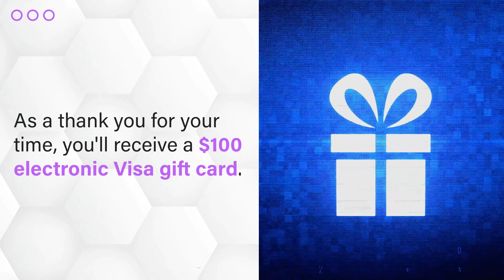20240106 Online Shopping Study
Hey, online shoppers! Join our 75-minute online community about online shopping experiences taking place from January 24th to January 29th.

As a thank you for your time and participation, we'll send you a $100 electronic Visa gift card within 7 to 14 days of completion.